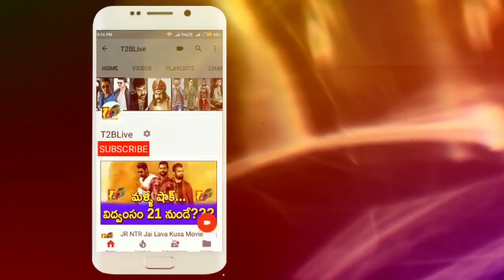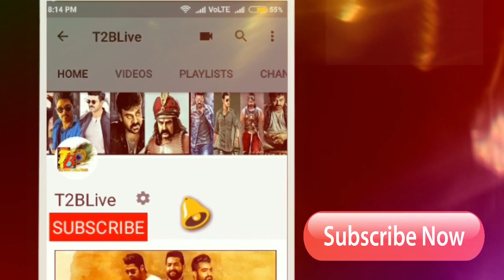RRR Update: RRR movie 35 Days Shoot In Tamilnadu| RRR Movie Shooting Updates| NTR| Ram Charan